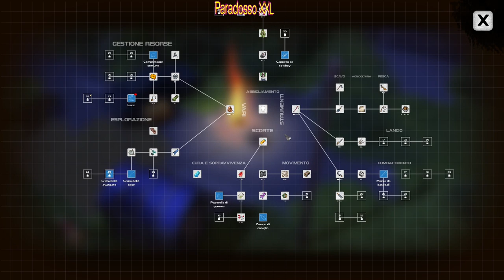DYSMANTLE - A mystery as deep as the anus of Pew Die Pie - Episode 15 (No Commentary)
**INSIDE THE GAME DYSMANTLE**
Dysmantle is a post-apocalyptic game with RPG elements developed by 10tons where players can break down almost every object they encounter. It is available on PC, Mac, Linux, Xbox, Playstation, Nintendo Switch, Android, and iOS.
Dysmantle è un gioco post-apocalittico con elementi RPG sviluppato da 10tons in cui i giocatori possono scomporre quasi tutti gli oggetti che incontrano. È disponibile su PC, Mac, Linux, Xbox, Playstation, Nintendo Switch, Android e iOS.